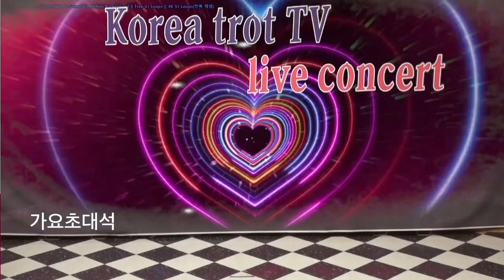임야영 아빠처럼 등 26곡 /가요초대석/7080가요무대/2020 10.21 /010-5071-8773(석양)